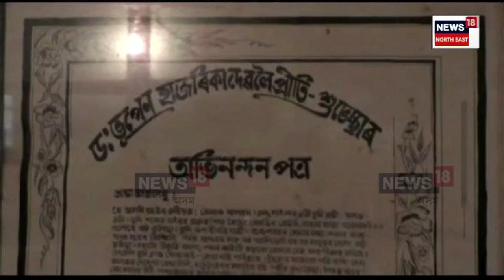Kaliabor News | সুধাকন্ঠৰ ওপজা দিনটোত ভূপেন দাৰ স্মৃতি ৰোমন্থণ | Bhupen Hazarika | N18V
লগতে চাওঁক দিনটোৰ বহু গুৰুত্বপূৰ্ণ খবৰ |